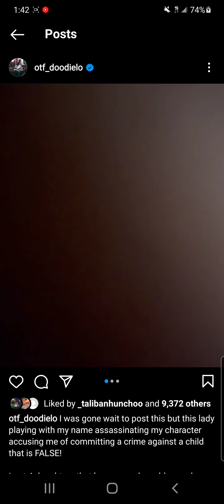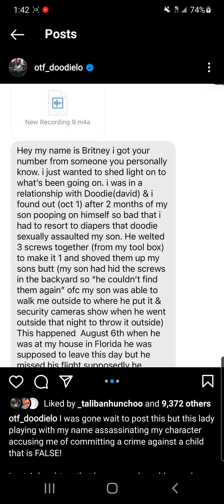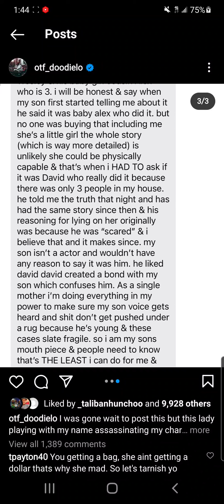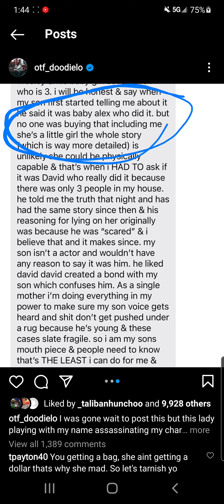OTF Doodie Lo shows evidence of innocence. Yall Buying it?